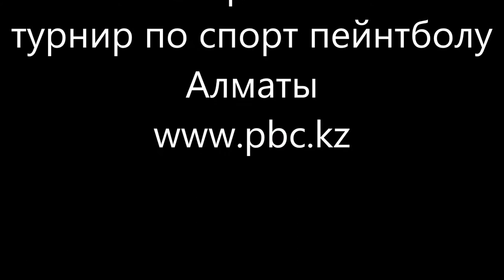КУБОК БЕШЕНОГО ХОМЯКА 2017осень 1й этап турнир по спорт пейнтболу 3на3 пейнтбольный клуб скорпион ww